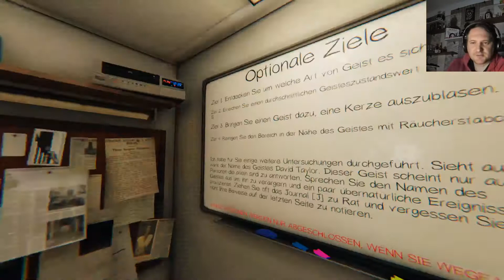Phasmophobia 2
Ghostbusters war gestern.

Bei Phasmophobia ist man ein Team das für die Geisterjäger alles vorbereitet indem sie herrausfindet um welchen Geist es sich handelt.

Und ich mag das Farmhouse nicht weis garnicht wieso